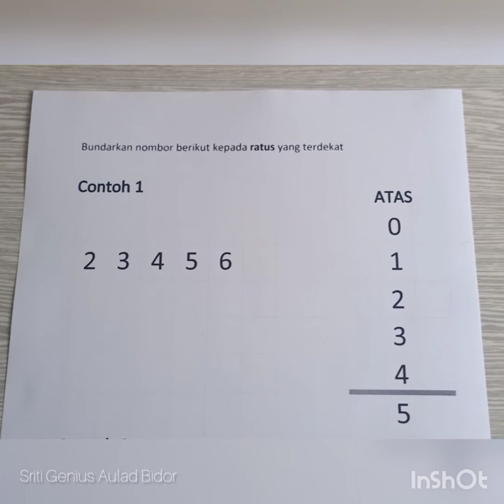Matematik | Tahun 4 | Bundar | UPSR | KSSR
Ustazah Hafizah